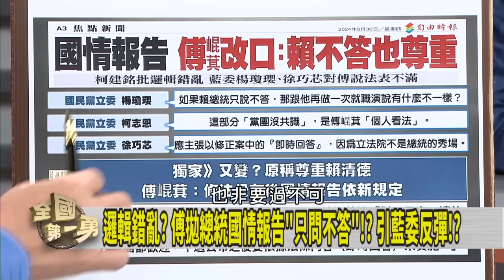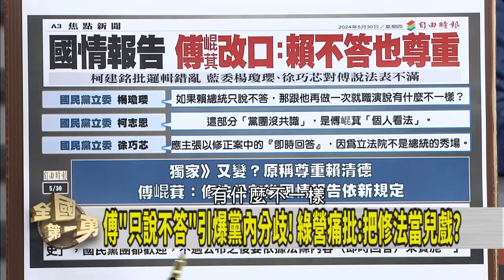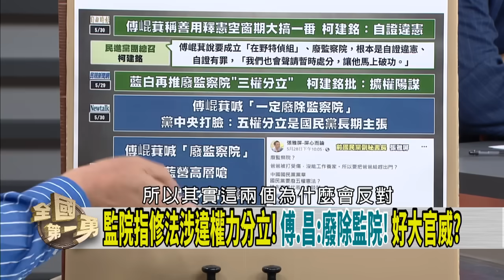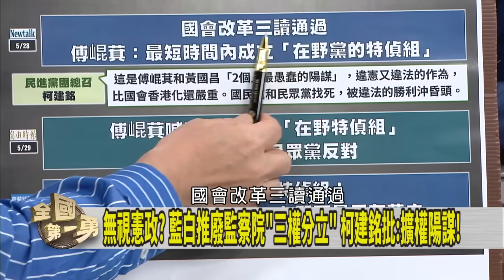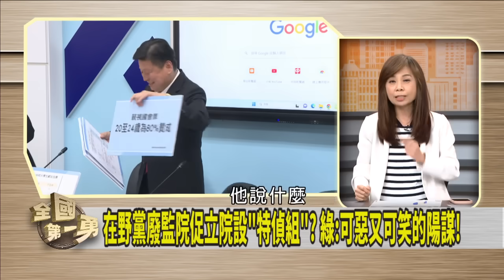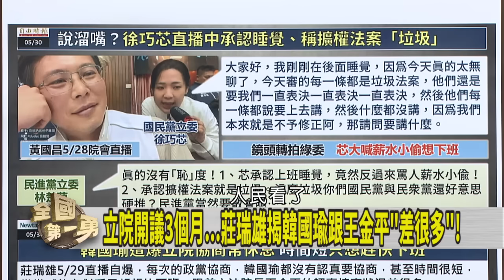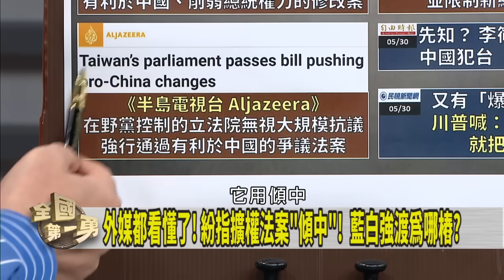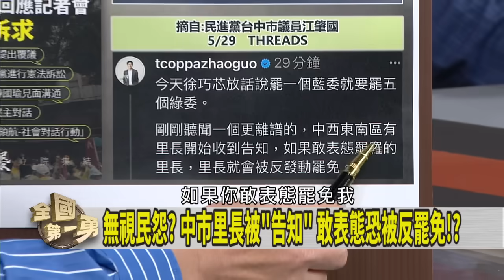國情報告只說不答？傅崐萁引爆藍內鬨？巧芯坦承開會睡覺！到底誰是薪水小偷？【全國第一勇】2024.05.30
📌擴權惹眾怒? 傅不得不鬆口? 國情報告尊重總統意願?
📌在野特偵組.廢除監察院...傅還有新主張? 慘遭藍白打臉??
📌中央亂搞? 地方遭殃? 藍白無理擴權 人民將給教訓?
📌說溜嘴? 審"國會擴權"犯睏? 徐巧芯認證的"垃圾法案"!?
📌強推擴權法案 與中國"裡應外合"? 藍白成"國安破口"?
📌藍白創造仇恨感? 民團倡議罷免有理? 誰自食惡果?

【主持人】
     徐國勇

【節目來賓】
國民黨台北市議員  柳采葳